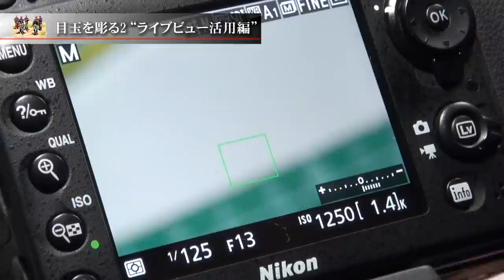プラモデル製作記 2-20 目玉を彫る“ライブビュー活用編”（フィギュアジオラマを作る）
20回目は、目玉の彫りこみにチャレンジです。
ライブビューを使って大きく拡大した目にケガキ針を入れます。